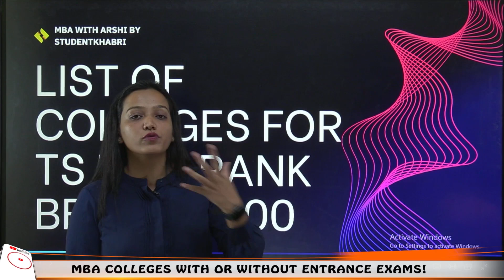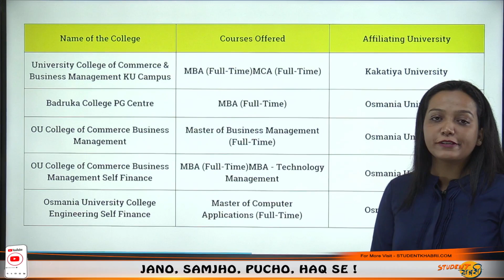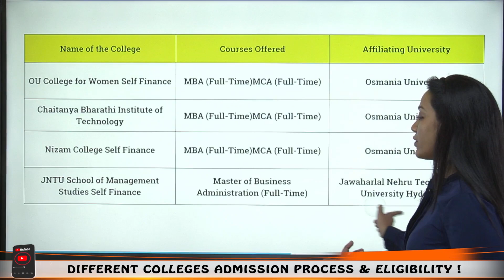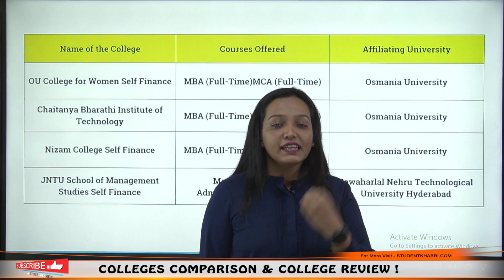List of Colleges for TS ICET 2023 || Colleges Under Rank 1000 || Courses Offered || Cutoff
Hello Everyone
This Video Explains About List of Colleges for TS ICET 2023 || Colleges Under Rank 1000 || Courses Offered || Cutoff